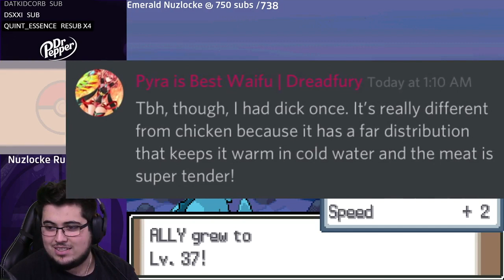THE IMPOSSIBLE NUZLOCKE CHALLENGE